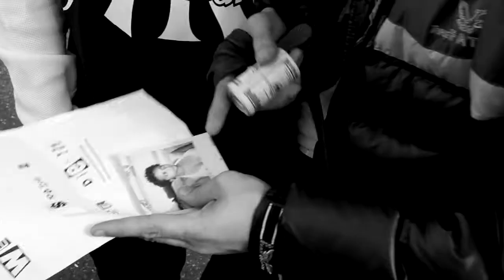Saigon "Get Busy" Music Video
Directed by Fafu and Clay Patrick McBride
Shot by Clay Patrick McBride and Joe Cicchesi
Edited by Fafu
Produced by Marianna Ruiz and Gordon Hanovice
Crow Magnum Films